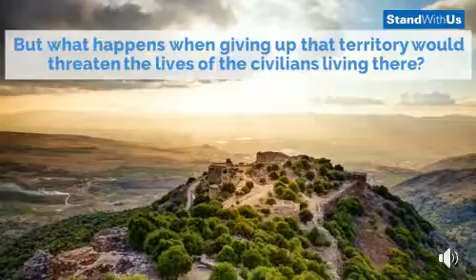Israel security Golan heights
In Israels victorious 1967 defensive war, Israel captured two thirds of the Strategically important Golan heights, having been unable to exchange the Golan heights for peace with Syria, Israel annexed it in 1981, and it now forms an integral part Of Israels security

 "Standwithus " present  this video with a general overview of the situation.